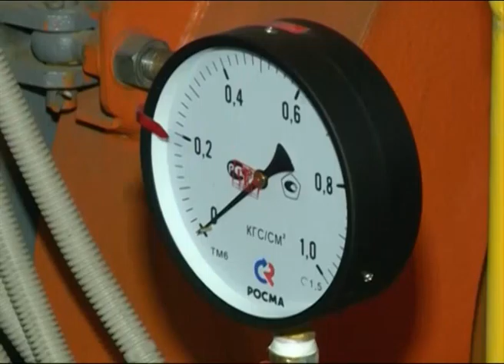Ярославль готовится к новому отопительному сезону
Подготовка к отопительному сезону в Ярославле идет в штатном режиме. Первые гидравлические испытания тепловых сетей,   выявили около 350 дефектов, это число не превышает  уровень  прошлого года.